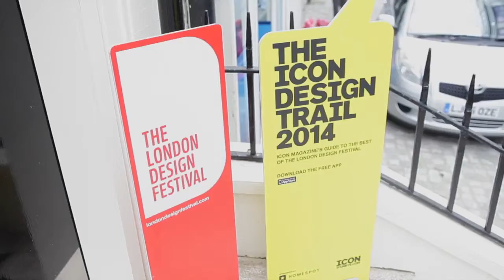Grosvenor - The New Craftsmen